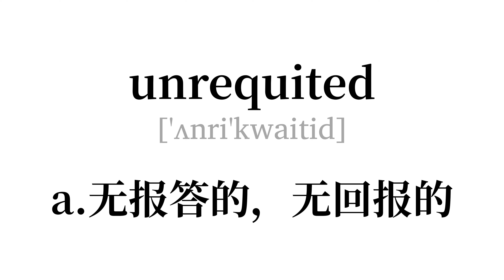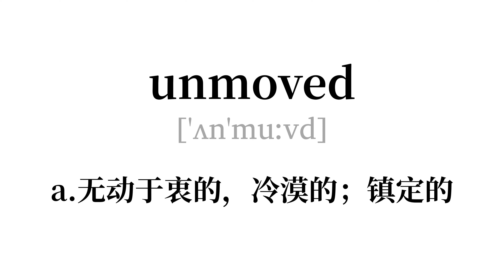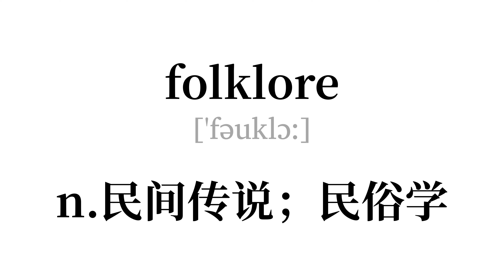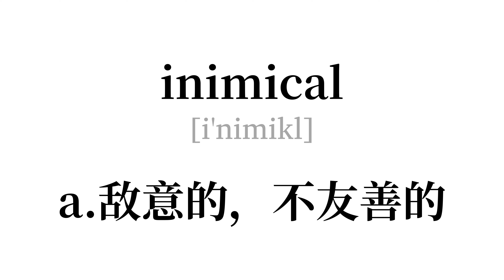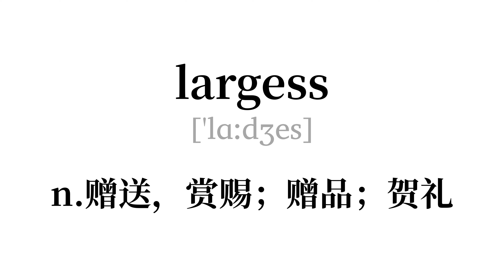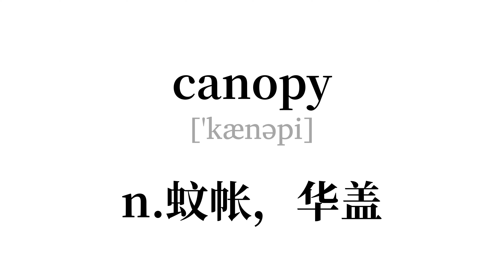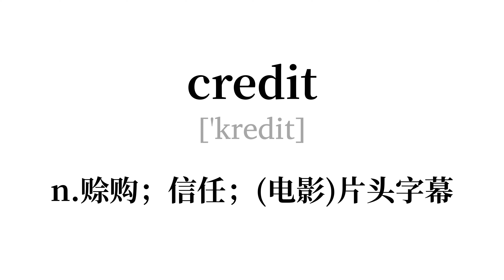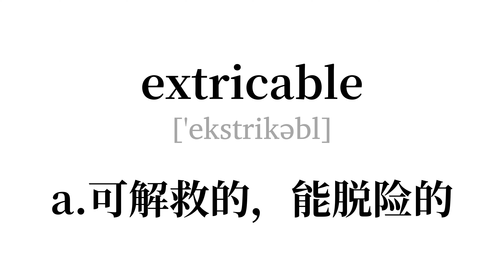GRE单词朗读，GRE词汇，英语读音中文释义快速朗读。每日200词版。冲冲冲！Lesson 10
GRE 词汇，单词英语朗读+释义中文快速朗读。
应广大学习者的要求特别制作了单集200词的视频。
一共39集，适合反复播放学习，加强记忆。
精心处理的语音，适合长期学习聆听。
特别优化过的卡片，让学习更加专注。
支持4k高清播放，拒绝因视频模糊导致的分心。
给每一个努力的人。